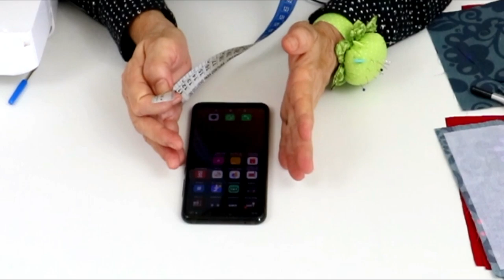CARTEIRA PORTA CELULAR E DOCUMENTOS - FÁCIL DE FAZER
Olá amigas e amigos!
Aprenda como fazer essa prática carteira porta celular e documentos. Produzida em tecido tricoline e manta R1, assista ao passo a passo completo, divirta-se e ganhe dinheiro, fácil de fazer.

ABC Formaturas
Empresa Especializada em Fotografia Infantil e Eventos Sociais